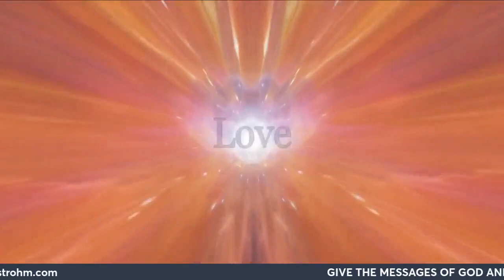A Weekly Message From Jesus - Week 147 - Human Frustration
In this weekly message, our Lord speaks human frustration in our every day lives. Quite often frustration leads to depression or maybe even suicide. He wants us to use this Christmas Holiday season to remove frustration and toxicity from our lives.